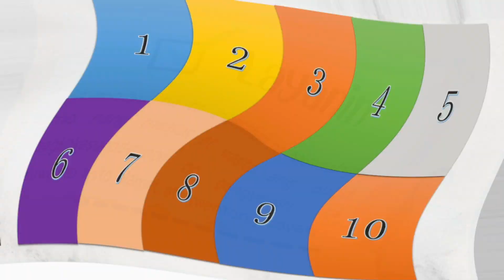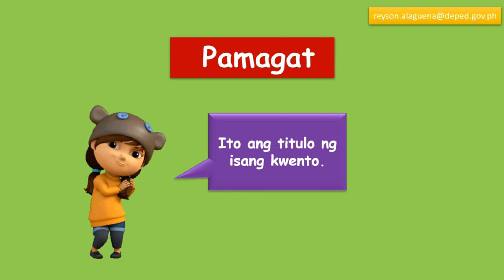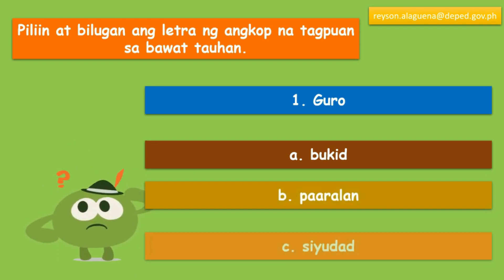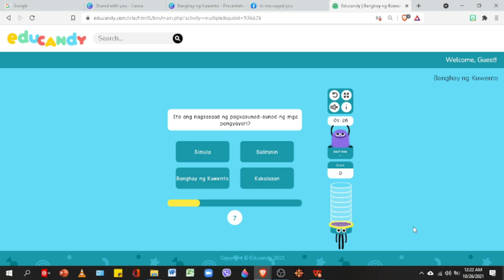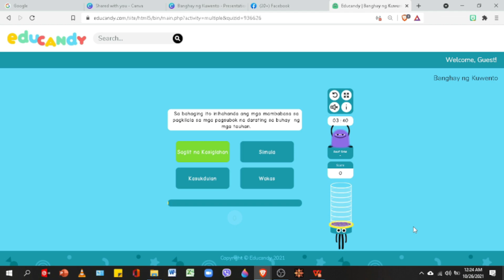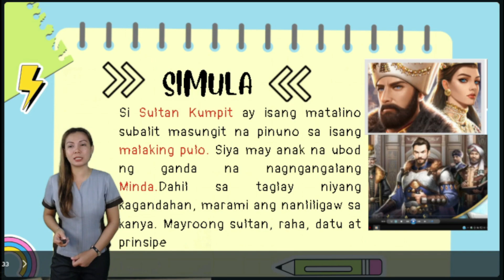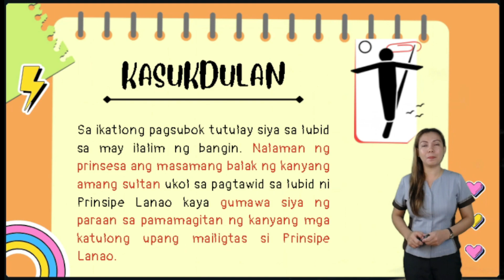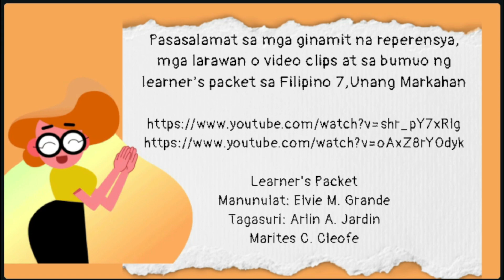BANGHAY NG KUWENTO